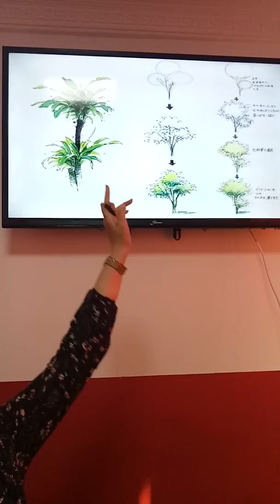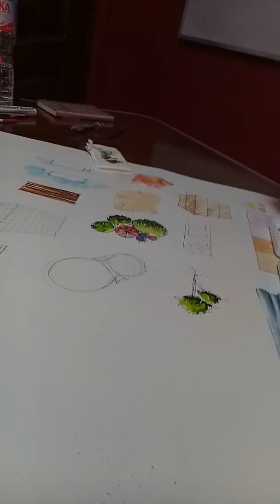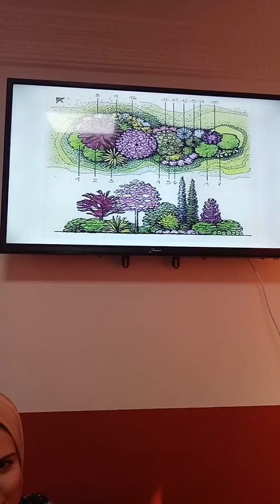اظهار معماري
فيديو لتعليم الشجر فالواجهات والمساقط وتعليم البسين للباشمهندسه اسراء فايز